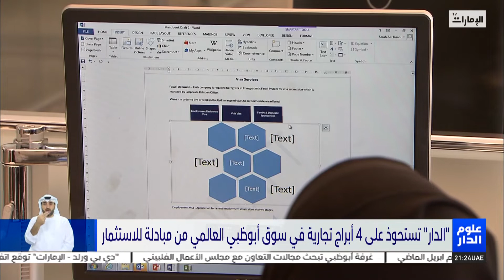"الدار" تستحوذ على 4 أبراج تجارية في سوق أبوظبي العالمي من مبادلة للاستثمار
تقرير : مكتوم محمد